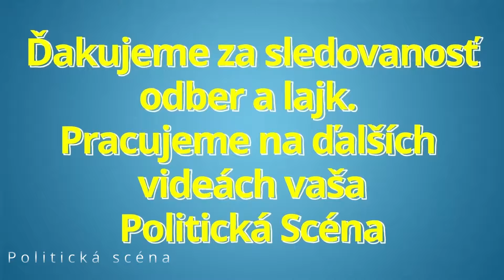Fico: Atentátnik bol len predĺženou rukou opozície!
Premiér Robert Fico dnes zverejnil na Facebooku:
NENÁVISŤOU ZASLEPENÝ ATENTÁTNIK BOL LEN PREDĹŽENOU RUKOU OPOZÍCIE!
Odpustil som páchateľovi útoku, ale nemôžem sa pozerať na hru, v ktorej sa opozícia tvári, že sa vlastne nič nestalo. Po atentáte cynicky plánovali predčasné voľby a mädlili si ruky, že sa ma zbavili. Musím ich sklamať. Vrátil som sa čo najskôr.
Ctím si totiž svoje povinnosti predsedu vlády a napriek prekážkam, či poznačenému zdraviu som pripravený zviesť so zápas za lepšie Slovensko. Slováci chcú žiť v normálnom štáte a naša vláda urobí pre ich objednávku z posledných parlamentných volieb maximum.

Politická scéna je politický zameraný youtube kanál prinášajúci informácie zo slovenskej politiky.

Ďakujeme